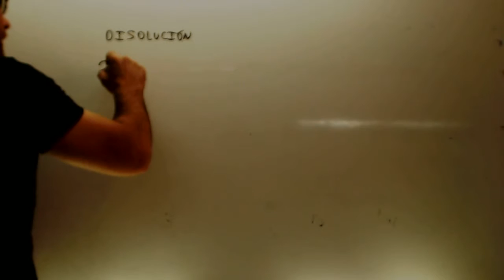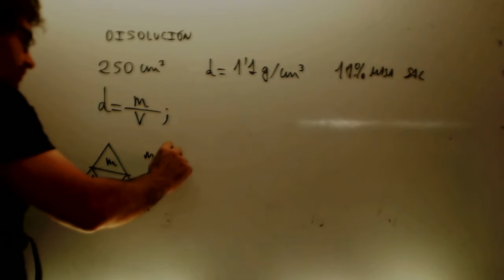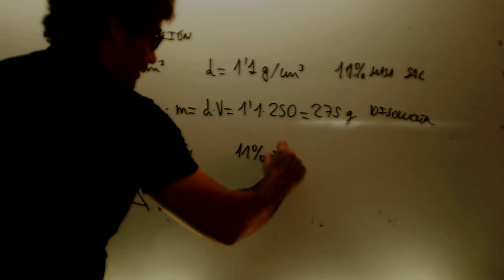Concentracion disolucion Fisica y quimica 3 ESO Academia Usero Estepona